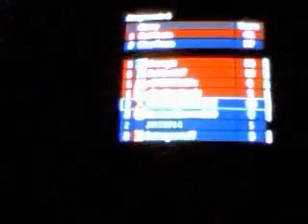Sniped Alot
I like getting sniped